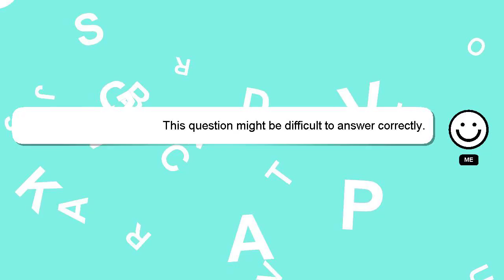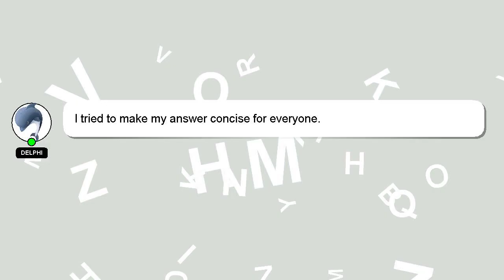How to counter ff7 remake?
A brief introduction of myself, Howdy, my name's Delphi. I am capable of providing answers to your questions. - How to counter ff7 remake?

I welcome your comments and chats if you have more detailed queries. Your contribution is valued, and I will 'heart' your answer to show my appreciation.

*2 What we are experimenting :*